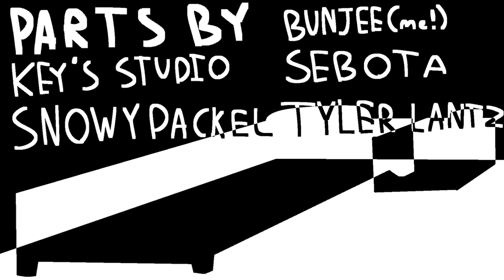ONE 1 Reanimated In 80 Hours!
ANIMATORS:

Tyler Lantz
Bunjee
Sebota
WiiZ
StudioUhh
Streaniz
SnowyPackel
BarduGuy
big_rblx
tomás
MsBonnieArt
ViieStupid
ratdude

Thumbnail by @MsBonnieArt

Thank you to all the animators who worked on this!

BFDI is an animated show created by jacknjellify who also created other BFDI seasons such as BFDIA, BFB, and BFDI:TPOT